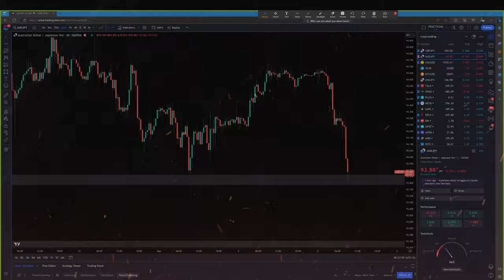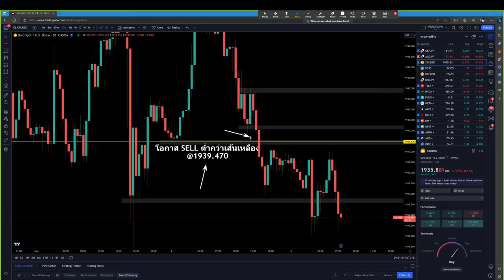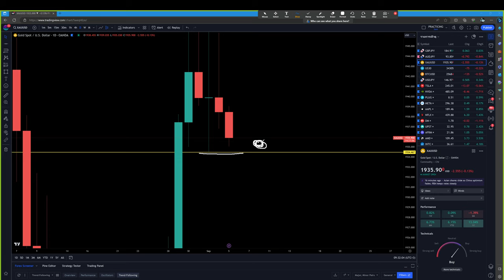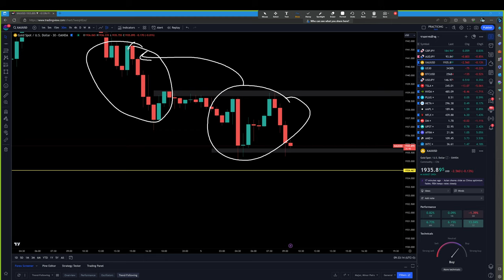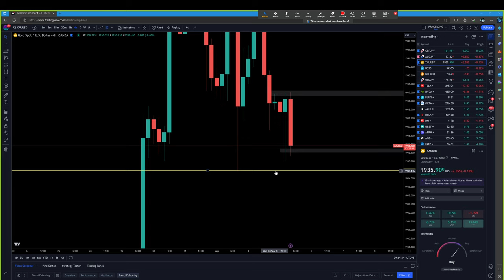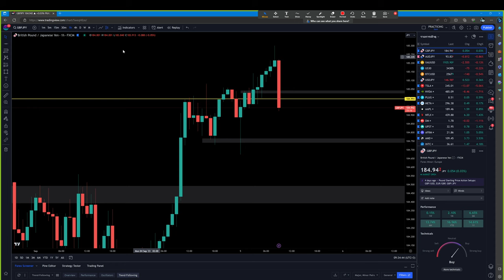วิเคราะห์เทรดวันนี้ FOREX | 5-9-2023 - GBPJPY & XAUUSD